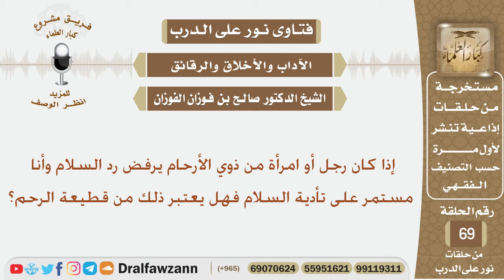إذا كان رجل أو امرأة من ذوي الأرحام يرفض رد السلام وأنا مستمر على تأدية السلام فهل يعتبر ذلك من...؟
نص السؤال:
إذا كان رجل أو امرأة من ذوي الأرحام يرفض رد السلام وأنا مستمر على تأدية السلام فهل يعتبر ذلك من قطيعة الرحم؟
السيرة الذاتية :
للاشتراك في قناة الشيخ صالح الفوزان

رئيس الفريق
لمشروع كبار العلماء